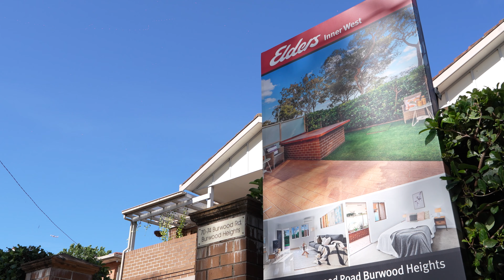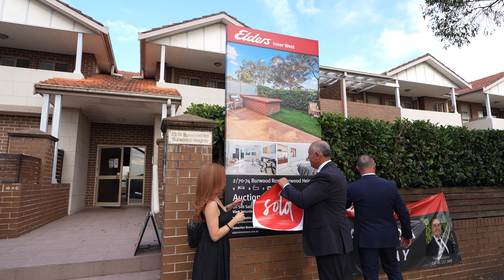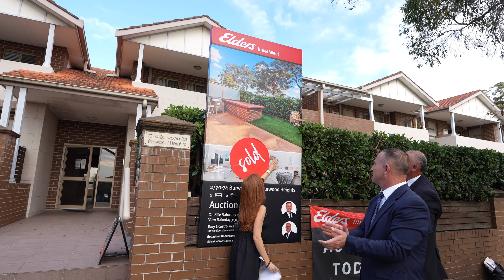SOLD - 2/70-74 Burwood Road, Burwood Height NSW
HIGHLY CONVENIENT, SPACIOUS DOUBLE BRICK APARTMENT WITH COURTYARD
Defined by impressive proportions both indoors and out, this full brick apartment promises ultimate convenience and is a prized opportunity for professionals, downsizers, and first homebuyers.
It features 2 spacious bedrooms; main bedroom includes an ensuite and built-in wardrobes plus flows out to a private undercover courtyard. The well-appointed kitchen includes stone benchtops & new stainless-steel appliances, and a generous fully tiled main bathroom. The open plan living, and separate dining areas seamlessly integrate with a second outdoor sun-drenched landscaped courtyard with a paved area and synthetic grass area perfect for entertaining. Other highlights include an internal laundry, split-system air conditioning, and secure basement garaging for 1 car.
This property is located just a 20 minute approx. walk to Burwood train station and is an easy stroll to Enfield's popular Henley Park, Aquatic Centre, and local schools in the area.